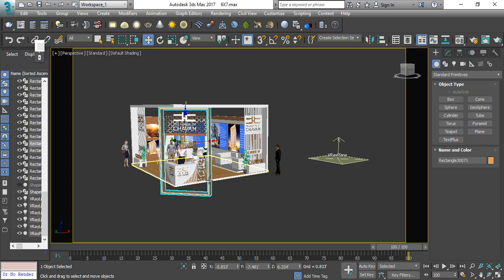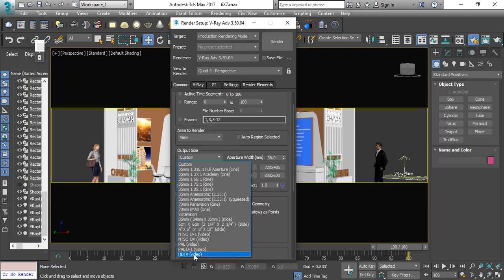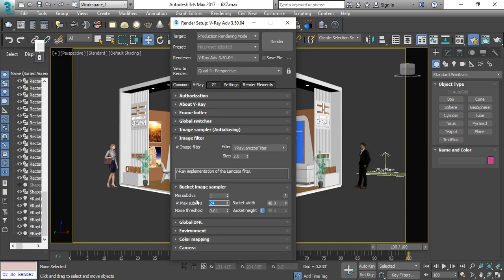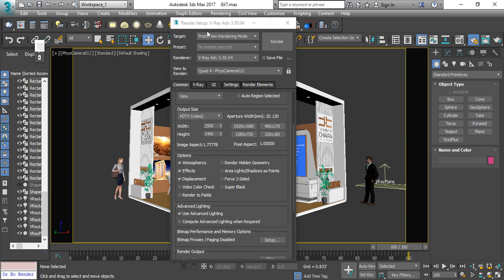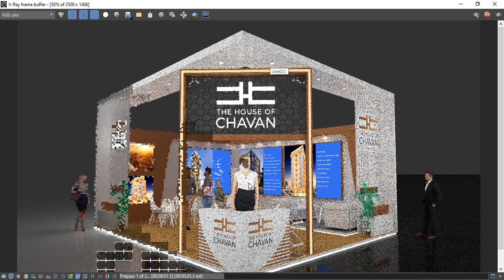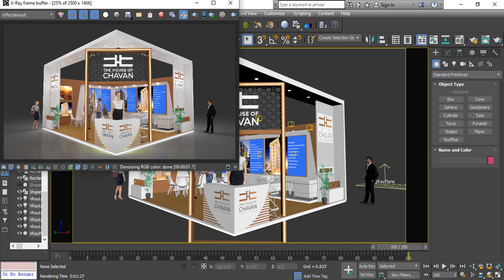3DS MAX VRAY QUICK RENDER SETTING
In this video I am going to show you 3DS MAX VRAY QUICK RENDER SETTING